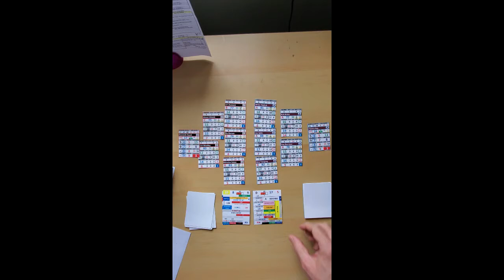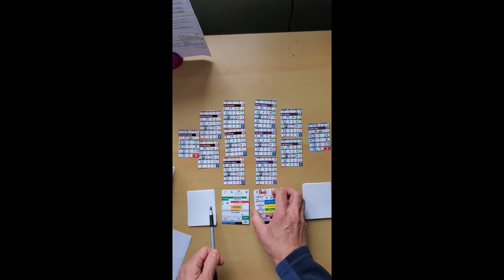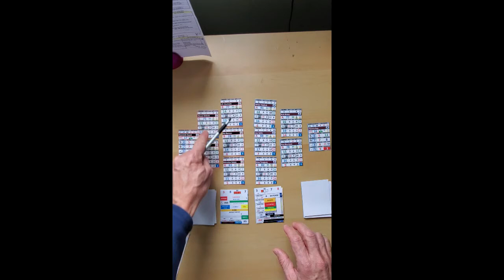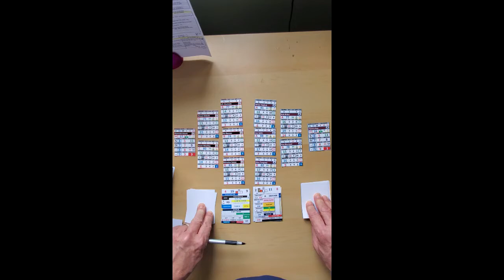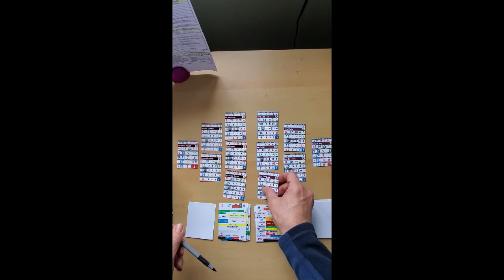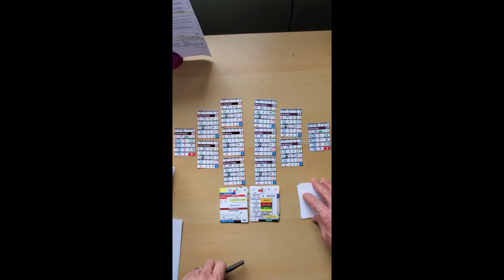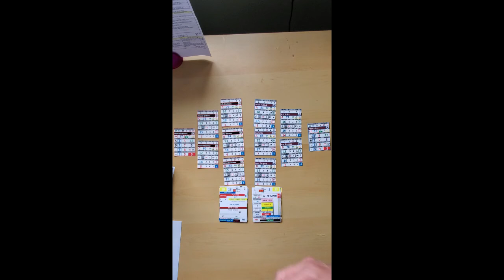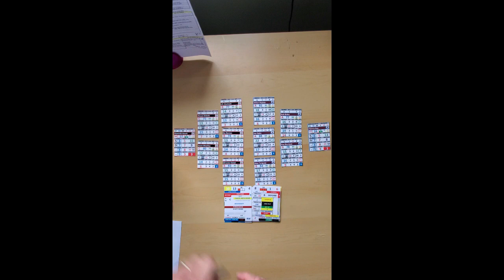Rinkside Hockey board game: tutorial about Neutral Zone play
A tutorial video about Neutral Zone play for the Rinkside Hockey board game, which is published by FTP Sports Games.

Peter